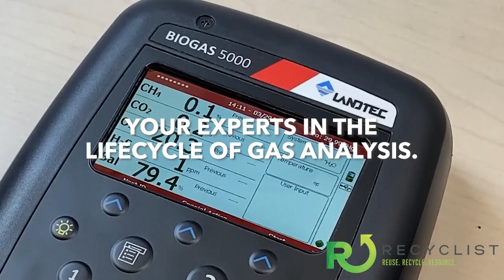Recyclist Podcast 3-1-2024: Cyclic Expands Global Scope of Recycling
In this episode:

 - Maine House Passes Big Conservation Bill
 - Cyclic Can Now Recycle Wind Turbines and MRIs
 - Verogy Gets 3 CT Landfills
 - And More